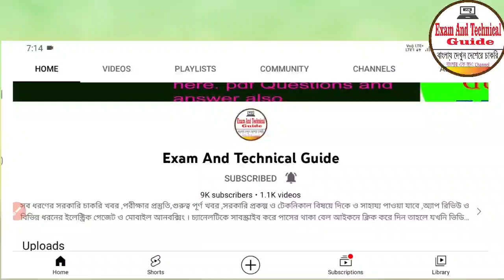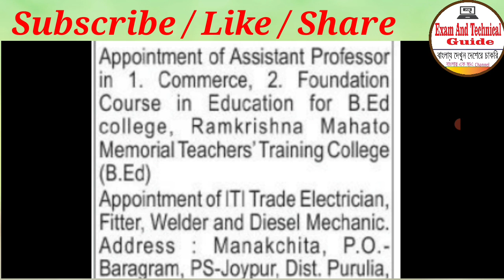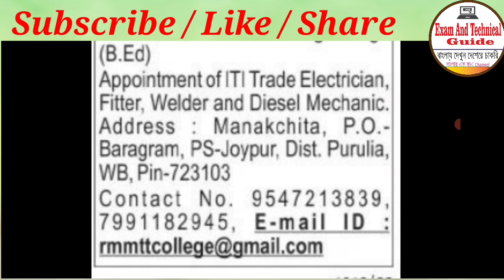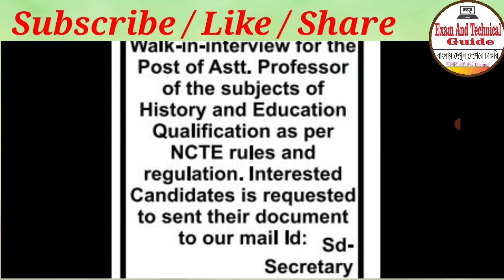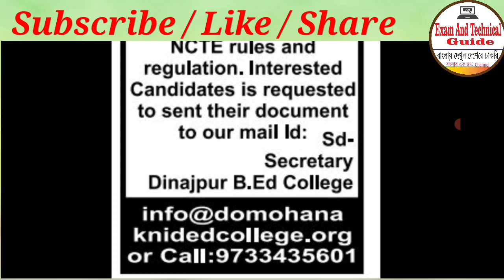WB B Ed College Teacher Recruitment 2021 I Private College Teacher Recruitment I Teacher Job Vacancy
WB B Ed College Teacher Recruitment 2021 I Private College Teacher Recruitment I Teacher Job Vacancy @ExamAndTechnicalGuide

professor Job Vacancy
b ed college job
teacher job vacancy
job in b ed college
private college job